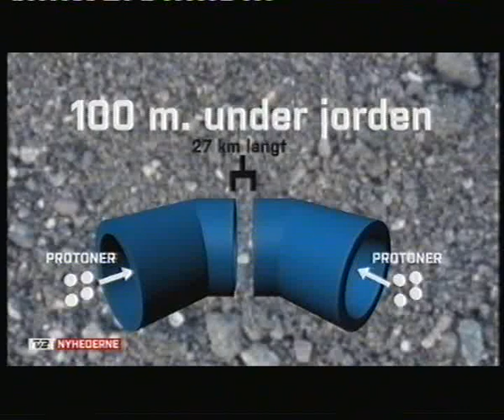TV2 ser på hvordan Big Bang genskabes i et laboratorium (gammelt klip)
Dette har været uploadet før, men her får i det bare endnu en god gang, eller noget :-)